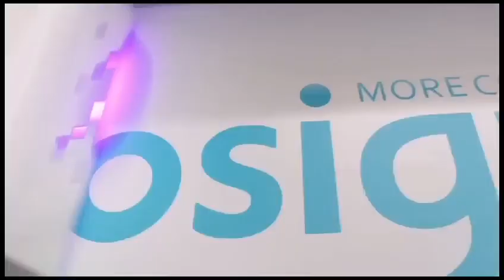6090 UV printer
This is printing video of the 6090 UV Printer prints from Uruguay customer.